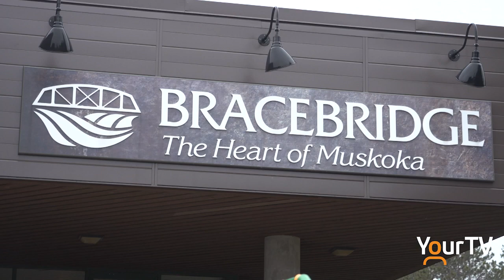Year In Review for Bracebridge Mayor Rick Maloney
Bracebridge Mayor Rick Maloney is looking back on his first year as Mayor of the community with fondness.